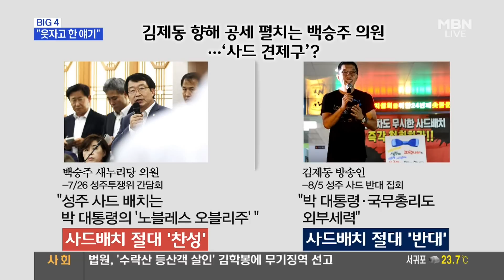백승주 "김제동이 비겁하게 대응해" 김제동 "부르면 언제든 나간다"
백승주 "김제동 영창 발언 의혹은 국방부 차관시절 부터"